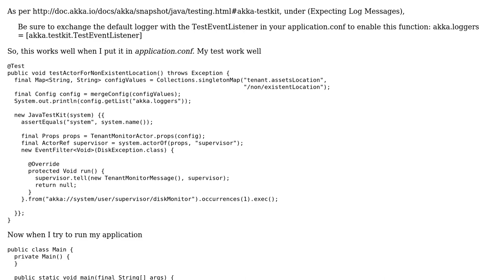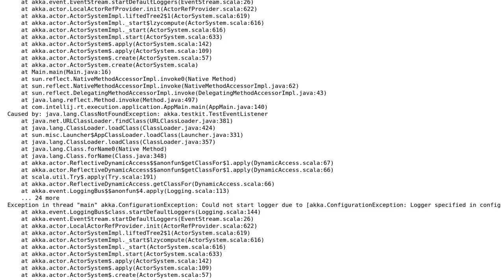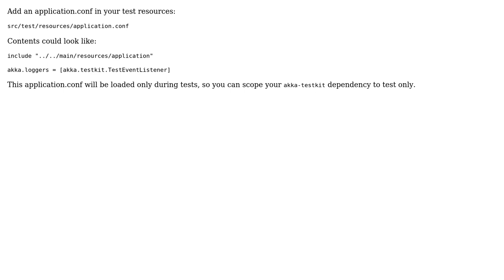Bug? Logger specified in config can't be loaded [akka.testkit.TestEventListener]?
With thanks & praise to God, and with thanks to the many people who have made this project possible! | Content (except music & images) licensed under CC BY-SA | Music | Images & others | With thanks to user Mark S user daydreamer and the Stack Exchange Network Trademarks are property of their respective owners. You are responsible for your own actions.